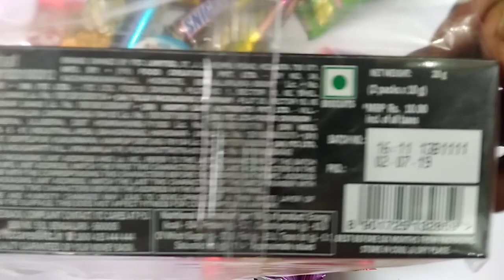Chocolate wala::chocolate video with kinder joy, kitkat, snickers, cadbury, dairymilk chocolates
This video is chocolate video and we have tried to unbox some of them.
we produce video for kids about chocolate , ruffles, toffies, wafers, toys, biscuits etc.